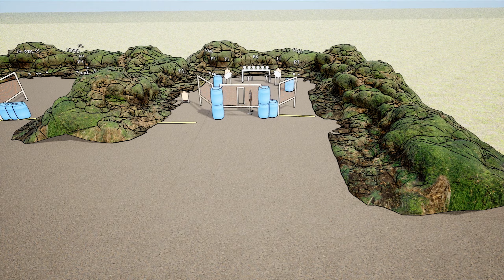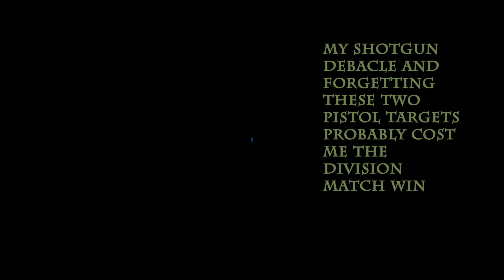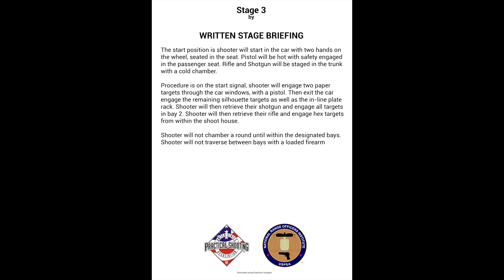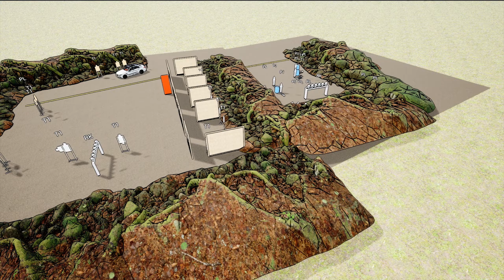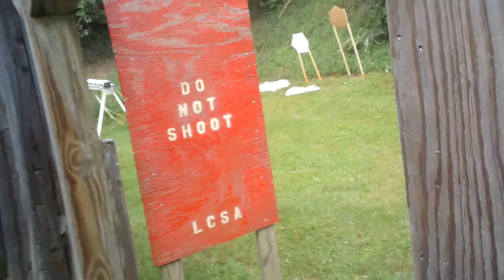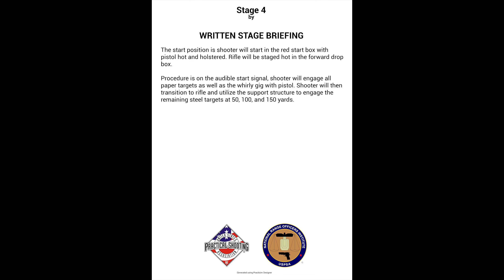Full 3-Gun Match w/ 3d Stage Walkthrough and Flyovers: 7/23/2023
I missed the June match and this was a shortened match due to incoming storms and the Match Director not having a ton of helpers setting up. So four stages instead of the normal 5. Still they did a great job putting together a fun set of stages!

Equipment ran well today and really with exception of "Stage 1" I was happy with my performance. Missing targets with a shotgun, running the shotgun dry, and forgetting a couple pistol targets, really ruined the stage and likely cost me the division win today.

In the end I finished 2 out of 8 in modified optics division. 4 out of 20 if you exclude "open" division shooters, and 7th out of 31 overall.

Aimcam Pro3K Glasses (impact resistant lenses for shooting. adjustable camera for perfect line of site)

I am now a brand ambassador for AimCam Action Camera Glasses. These are the best POV camera glasses for shooting fishing and more!!!

Aimcam Strike Glasses (water proof, polarized, for fishing and general use)